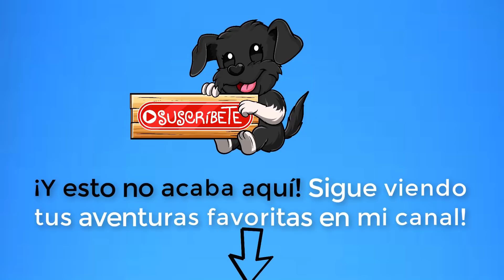ABRIMOS NUESTROS REGALOS DE NAVIDAD! 🎅🏼 Lana y Mel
Abrimos nuestros regalos de Navidad que Papá Noel (Santa Claus) nos trajo en el vídeo de mi hermana Mel

Lana es la protagonista de “Las aventuras de Lana”, un Canal  Familiar con el propósito de entretener, divertir y a la vez transmitir unos valores fundamentales: